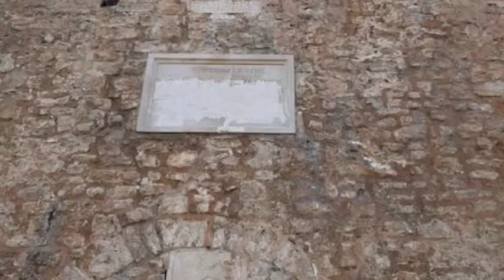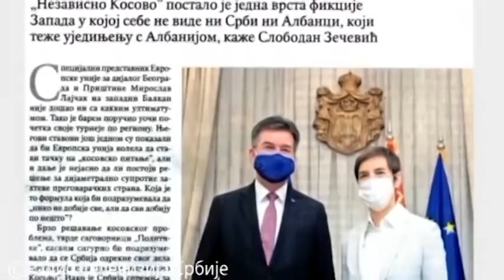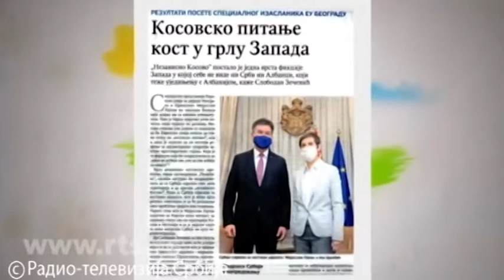СЕДМИЦА ПЛУС 07 03 2021